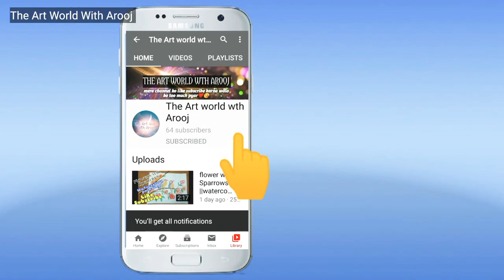#07 Acrylic Bubbles Painting🎨 | Acylic Painting Tutorial for beginners | The Art World with Arooj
Hi everyone.

Today i am gonna make Acrylic Bubble Painting Hope u like that and enjoy my Painting Video if u then share with others.

AND ALSO VISIT MY INSTRGRAM 👍